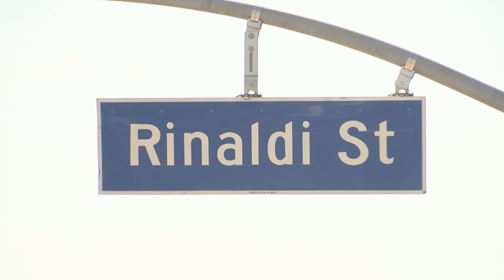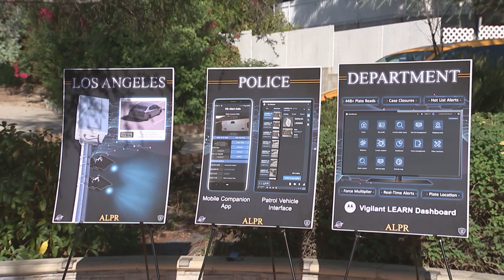Launch of Automated License Plate Reader Program Press Conference 10/3/24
Councilmember John Lee, Los Angeles Police Dept. (LAPD) Chief Dominic Choi, along with partners and the community, gathered on Rinaldi Street in the Northwest San Fernando Valley for the launch of the Automated License Plate Reader (ALPR) Program. These ALPRs will be installed in strategic locations to assist police in identifying & locating vehicles used in crime.